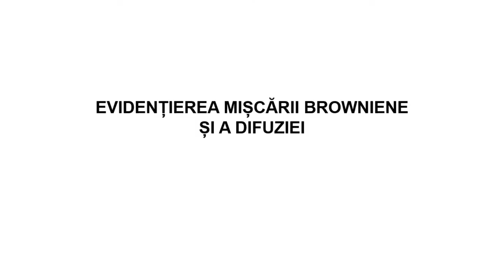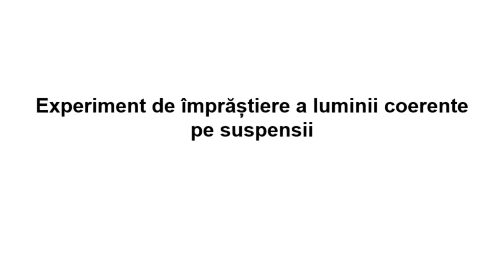Evidențierea mișcării Browniene și a difuziei folosind împrăștierea luminii coerente pe suspensii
Activitatea evidențiază mișcarea de agitație termică în cadrul unui experiment de împrăștiere a luminii coerente pe o suspensie și difuzia prin efectuarea unui experiment cu colorant în apa la temperaturi diferite. Urmărește acest webinar pe platforma Google-Meet , vineri, 27 noiembrie 2020, între orele 19:00-20:00.